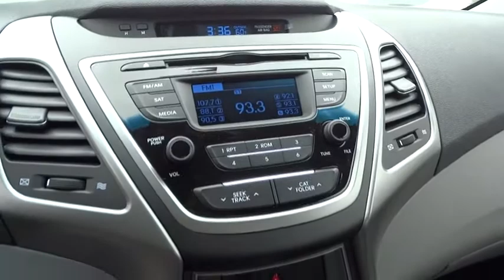2016 Hyundai Elantra Walnut Creek, East Bay, Dublin, Concord, Livermore, CA H4182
2016 Hyundai Elantra

Future Hyundai
1051 Burnett Ave